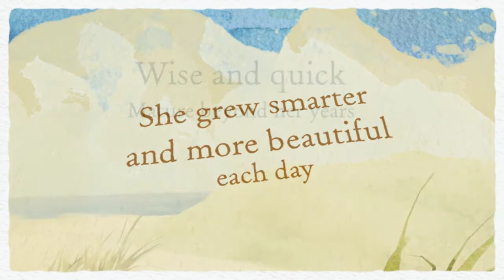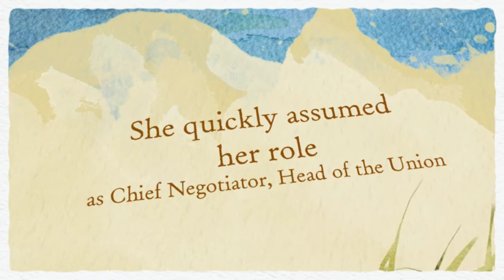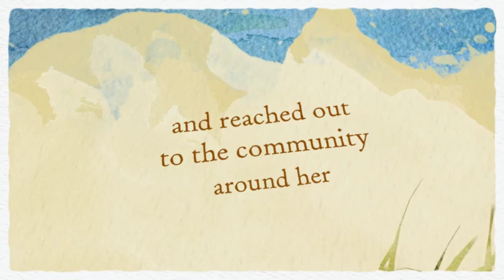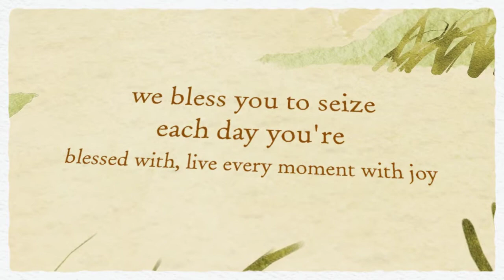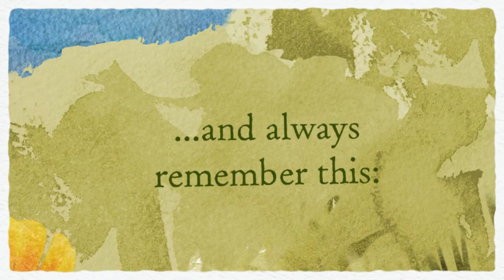Mushkas bat mitzvah